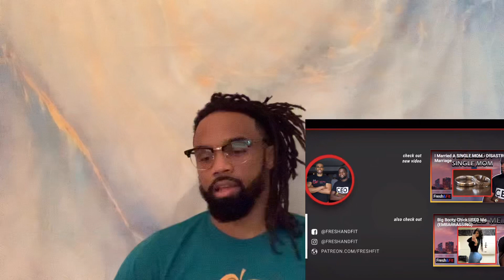Fresh and Fit “How I got 3 girls in a day.” (Reaction/breakdown) is he capping?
Interesting story of how fresh got 3 girls in a day. What’s your thoughts on it?